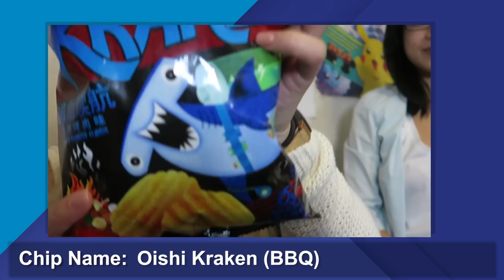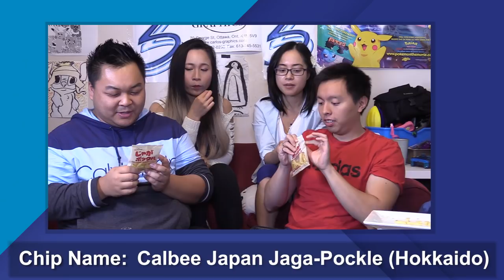25$ Chips and Exotic Asian Flavours (Japan, China, Korea, Taiwan)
We found a 25$ box of chips from Hokkaido with some unique chip brands such as Kraken, and Aerial, while trying out some unique flavors such as Kimchi, Salmon Sushi, and Takoyaki. Come see our review of which chip you should try today! This is our Snack hall review for you to know what to try before you buy.

List of all Chip Brands